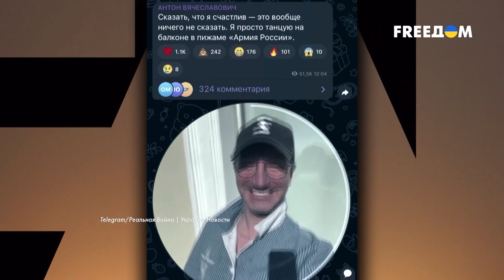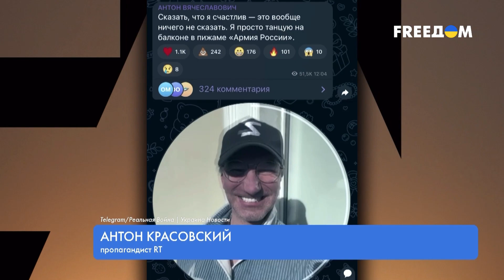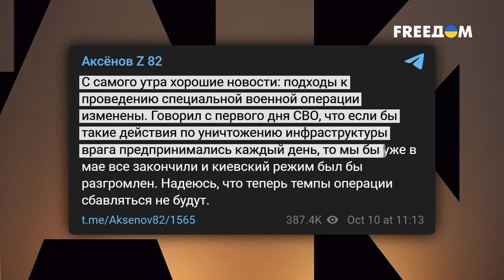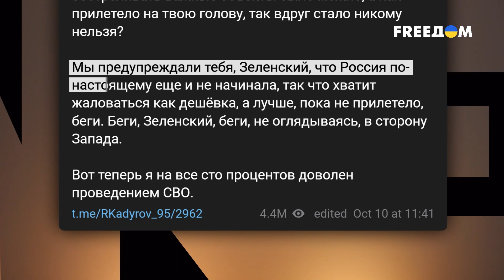Ракеты убивают украинцев – пропаганда РФ радуется | Давайте проверим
Российская пропаганда снова пробила дно после массированных обстрелов гражданской инфраструктуры Украины. Они радуются смертям мирных жителей и уже не пытаются отнекиваться от военных преступлений своей армии. А в то же время российские Telegram-каналы негодуют из-за неэффективности российских атак. Ведь средства, выделенные на запуск ракет, могли пойти на содержание мобилизованных россиян. Их, кстати, в городах РФ начали отлавливать практически повсюду.
Больше смотрите в программе "Давайте проверим" с ведущим Олегом Борисовым.